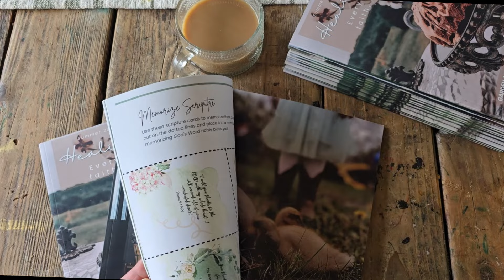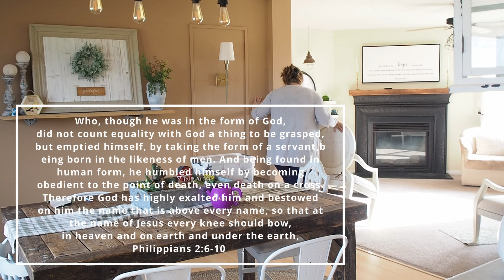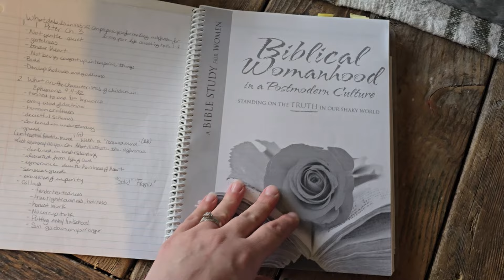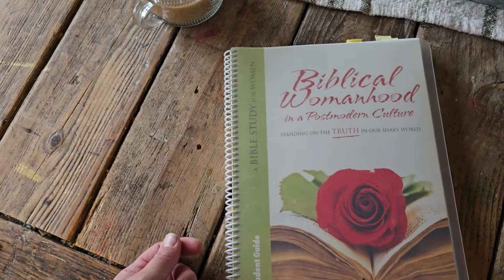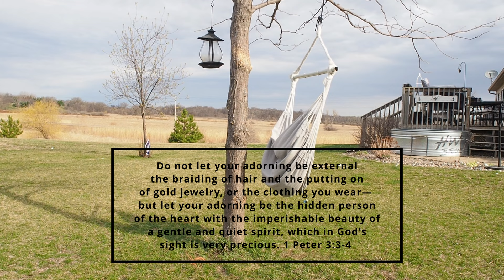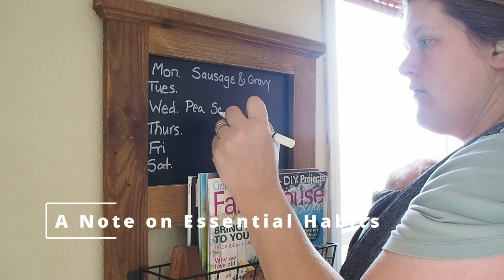Finding Joy in Homemaking | Finding Beauty in the Mundane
I’ve been thinking about finding joy in homemaking and the mundane tasks of homemaking a lot lately. Those two things are sort of an oxymoron. The word mundane gets thrown around in the homemaking and motherhood community on social media.

I’m feeling very conflicted about the word. On one hand I long for the mundane, the simple life, a routine, finding confidence in the pleasure and work of motherhood and homemaking. But on the other hand, I am so tired of the mundane. I’m tired of the consistency of laundry, washing windows that never seem to stay clean for more than 10 minutes, dishes, meal making, homeschooling, animal caretaking, and answering the same questions for what seems like the thousandth time.

So today, we’re going to explore the joy of homemaking and I’m going to show you what the Bible says about the mundane tasks of life and how we can use these everyday simple tasks to glorify the Lord and find joy in our calling as mothers, homemakers, and Christian women.

Scripture Mentioned:
Philippians 2:6-10
1 John 2:6
1 Peter 3:3-4
Psalm 105:3

ESV Translation of the Bible

CHAPTERS
00:00 Introduction
01:23 Healing Homes Magazine
02:04 What Ds the Bible Say about Finding Beauty in the Mundane?
04:32 What is Biblical Womanhood?
07:39 Homemade Coffee Creamer
08:35 4 Tips for Changing our Mindset for the Ordinary Days of Homemaking
08:54 Focus on the Next Right Thing
10:53 Change the Word "Have" to "Get"
13:18 View it as a Ministry
14:54 Don't Forget Prayer and Bible Reading
15:33 A Note on Essential Habits
16:43 The Joy of Homemaking

ABOUT the Bible Reading Plan! Read through the Bible with me in 2024.

HELLO & WELCOME HEALING HOME! This channel is all things home, from homemaking to homesteading and homeschooling.